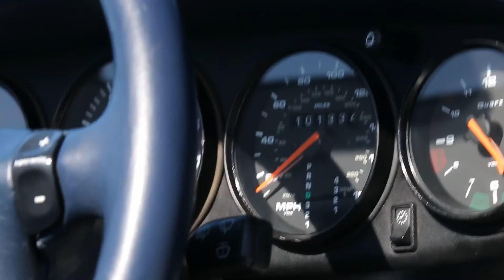Lot 398 - 1994 Porsche 911 (993) Cabriolet Tiptronic